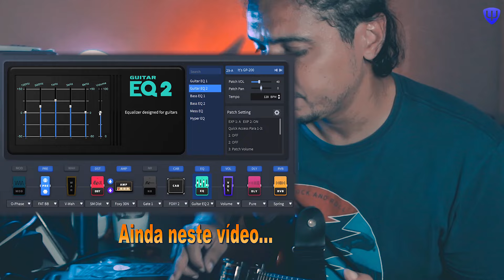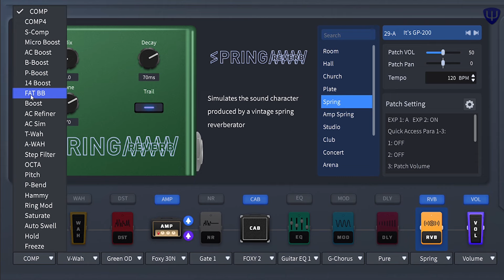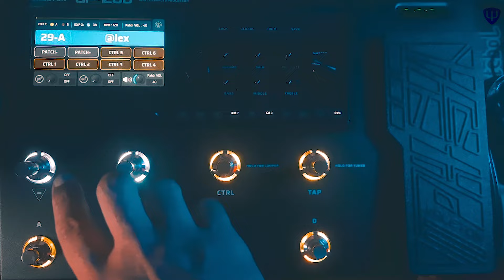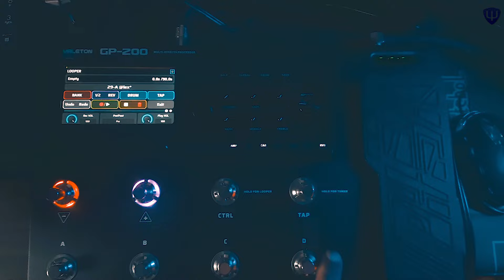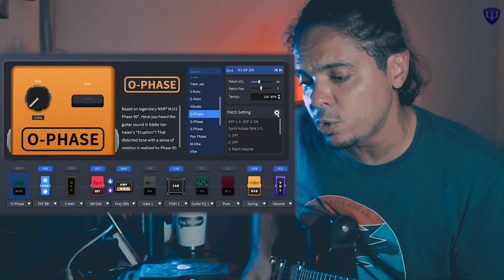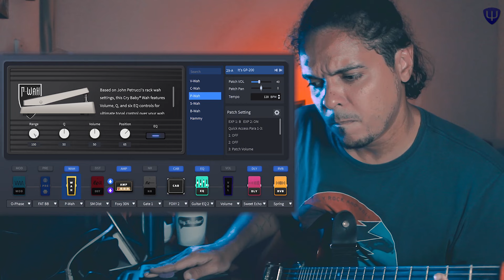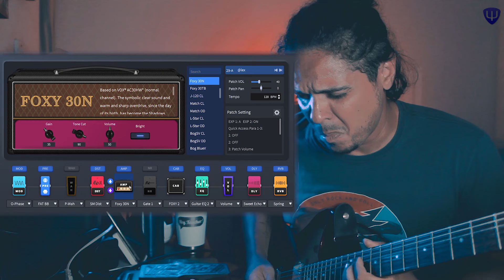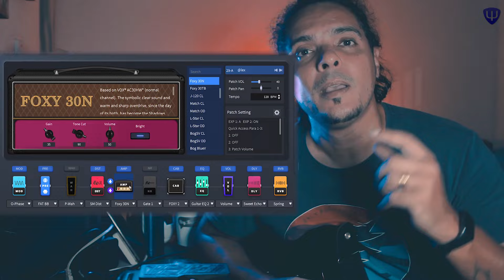😁 MEU PATCH pra TOCAR TUDO❗| Alex Machado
ImpulseResponse GP200 GUITARRA Valeton GP-200!